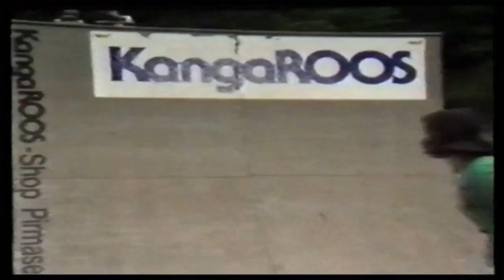TAS Emotional Marketing - Interview Bernd Hummel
Anlässlich unseres 25-jährigen Jubiläums interviewten wir unseren Gründungskunden Bernd Hummel zum Projekt „Flying KangaROOS“  und der Neuauflage „Next Generation“.